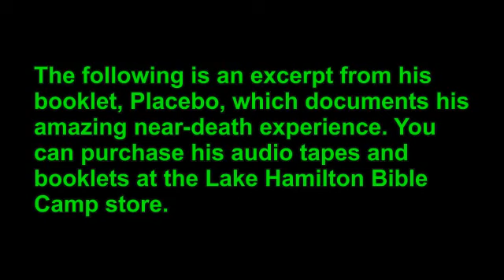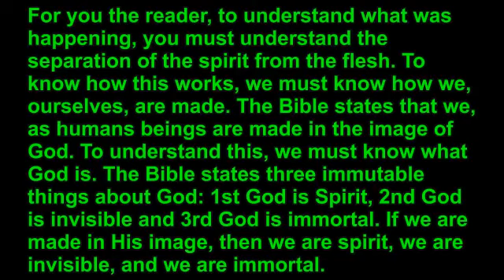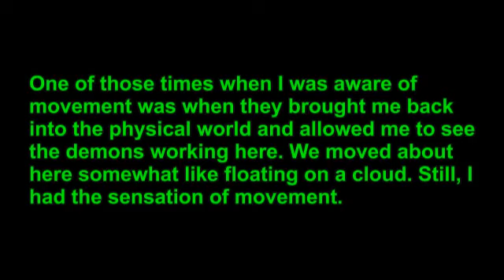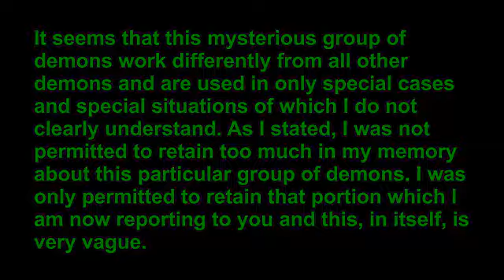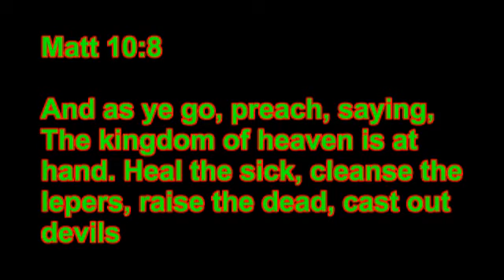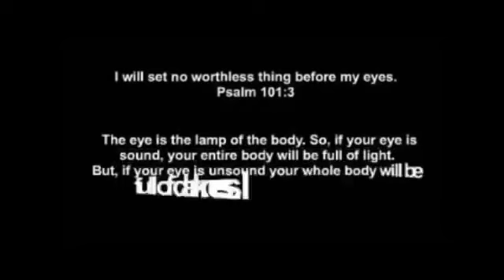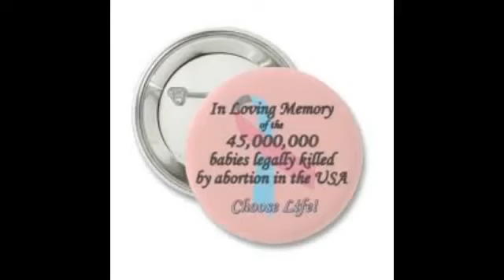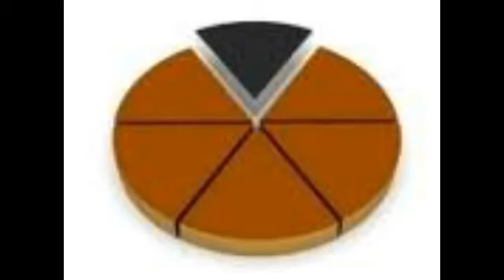If You're a Christian You BETTER WATCH THIS!!! PLACEBO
If You're a Christian You BETTER WATCH THIS!!! PLACEBO By Howard Pittman